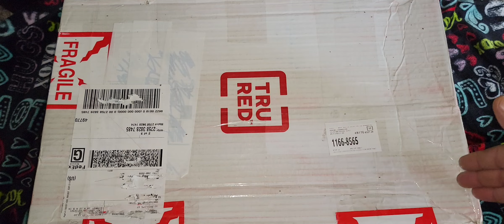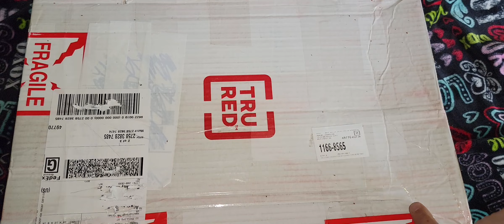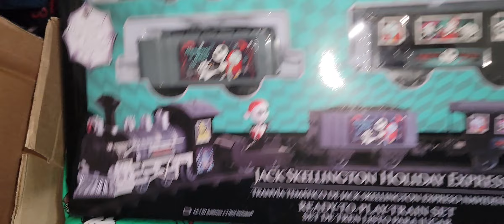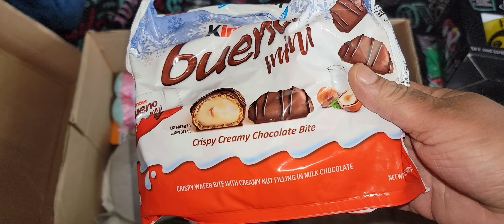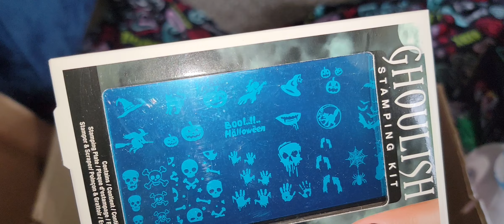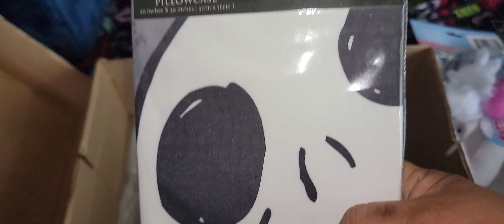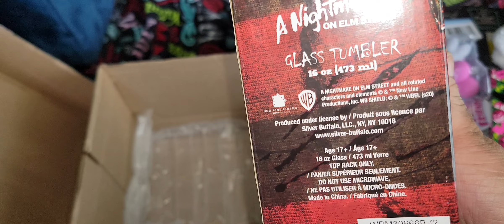Happy mail!!!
wheeeew video ended Just as I was saying goodbye but hopefully this time it works!!!
Thank you TerryRaymondReborns2017